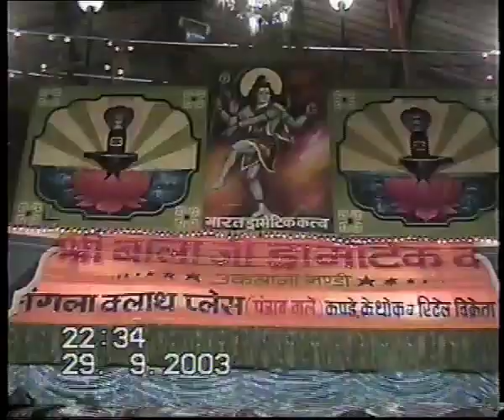2003 ramlila ..Raja dushrath